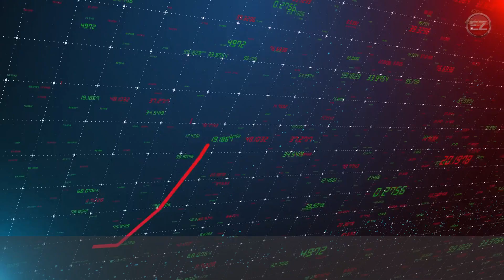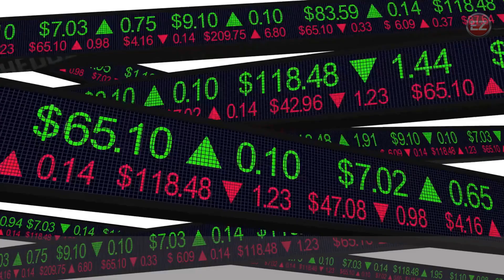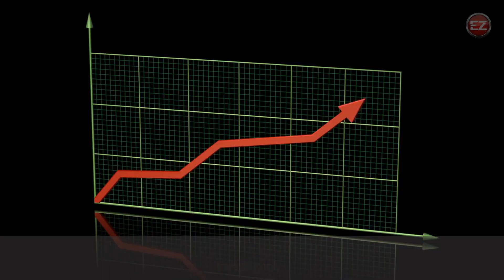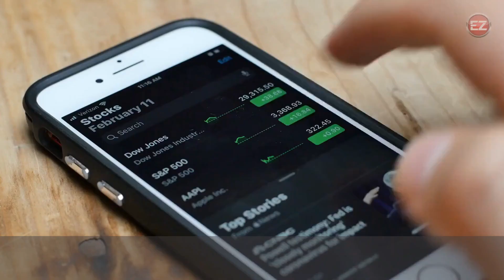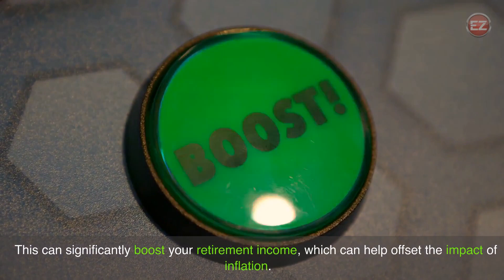The Impact of Inflation on Your Retirement Savings | Investment For Beginners | Personal Finance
In this video, we will discuss the impact of inflation on retirement savings. Inflation is one of the most critical factors that can impact your retirement savings. Today, we will discuss the effects of inflation on your retirement savings and how you can prepare for it.

Inflation is the growth rate in the general price level of goods and services. Subsequently, the purchasing power of currency is falling. In other words, inflation means that, over time, the same amount of money will purchase fewer products and services. It is crucial to understand how inflation can impact your retirement savings.

Over time, inflation can reduce the buying power of retirement funds. For example, if you have retirement savings of $500,000 and inflation is at 2%, your retirement savings will decrease to $490,000 in just one year. Over ten years, the value of your retirement savings would drop to $411,000. This is a significant decrease, highlighting the importance of considering inflation when planning retirement.

So, how can you safeguard your retirement assets against inflation? Investing in assets recognised as a hedge against inflation is one of the most effective strategies to preserve your retirement funds against inflation. These assets include real estate, commodities, and Treasury Inflation-Protected Securities (TIPS).

Real estate is a good investment option, as property values tend to increase over time, keeping pace with inflation. In addition, rental income from the property can provide a steady source of income that can also keep up with inflation.

Commodities, such as gold and silver, are another excellent option to consider as they are known to provide a hedge against inflation. As the value of the commodity increases with inflation, so does the value of your investment.

TIPS are securities issued by the government that are linked to inflation. They offer an inflation-adjusted guaranteed rate of return, so your investment stays pace with inflation. This makes them a desirable alternative for those seeking to safeguard their retirement assets against inflation.

Another way to protect your retirement savings from inflation is to consider a diversified investment portfolio. This means investing in various assets with different levels of risk and return. A diversified portfolio can help mitigate inflation's impact on your overall retirement savings.

Reviewing your retirement savings plan regularly and adjusting as needed is essential. This means assessing your investment performance and adjusting your portfolio to ensure you are still on track to meet your retirement goals.

In addition to investing in inflation-hedging assets, you may take other precautions to safeguard your retirement funds from inflation's impact. For example, consider delaying your retirement to allow your retirement savings to grow longer. This can significantly boost your retirement income, which can help offset the impact of inflation.

Another option is to work part-time during retirement, which can provide additional income to supplement your retirement savings. This can also help reduce inflation's impact on your overall retirement income.

Finally, it's essential to consider the impact of inflation when setting your retirement goals. This means considering the effects of inflation on your overall retirement income and adjusting your retirement goals accordingly.

Inflation can have a substantial influence on your retirement funds, in conclusion. Yet, there are measures you may take to safeguard your retirement assets from inflation.

With careful planning and management, you can help to ensure that your retirement savings are safe from the impact of inflation and that you can enjoy a comfortable retirement.